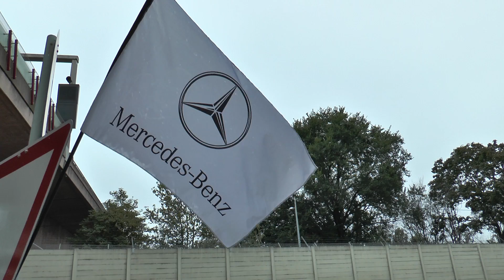Einzelzeitfahren auf Einfahrbahn bei Mercedes 2015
24 km Einzelzeitahren 2015 der SG Stern Stuttgart auf der Einfahrbahn in Stuttgart Untertürkheim.
Vielen Dank an Florian Flerlage, der seine  Fotos für den Trailer zur Verfügung gestellt hat.